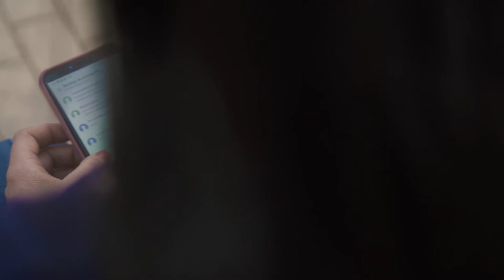Una gran OLA de conectividad llega a la zona centro de Colombia